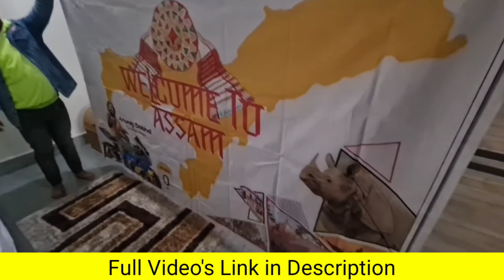Uk07 rider in Assam / Uk07 rider in dichang resort / Uk07 rider meet up / Bikash chetry meetup